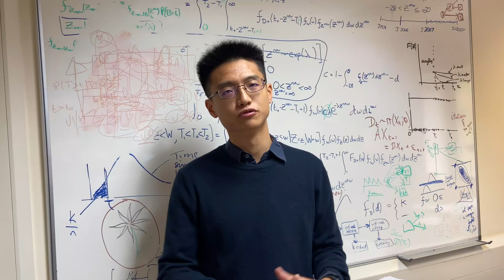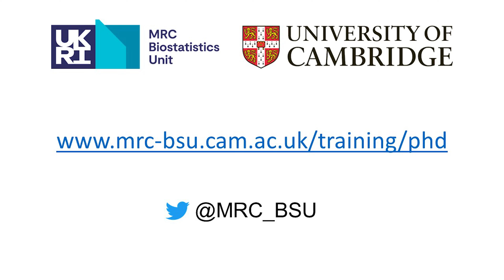Meet our PhD students - MRC Biostatistics Unit, University of Cambridge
Four of our fantastic PhD students introduce themselves & talk about what they enjoy about doing a PhD at the MRC Biostatistics Unit (BSU).

Link to find out more about the highly competitive PhD Programme at the MRC Biostatistics Unit, University of Cambridge, and how to apply

Link to more blogs and videos from BSU students past and present